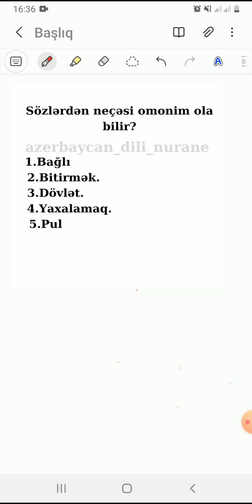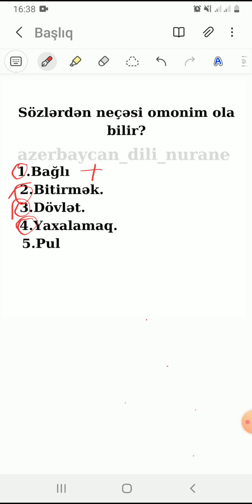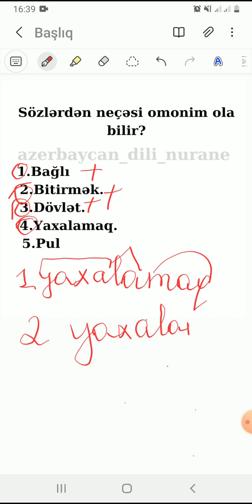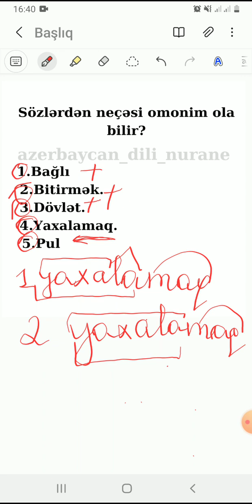İmtahana düşə biləcək omonim sözlər#abituriyent#buraxılış miq2024#